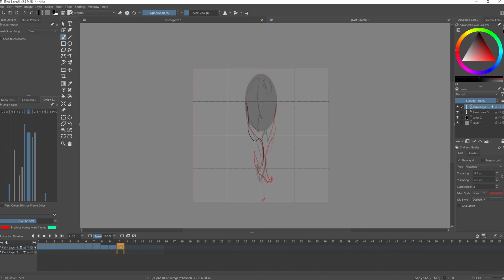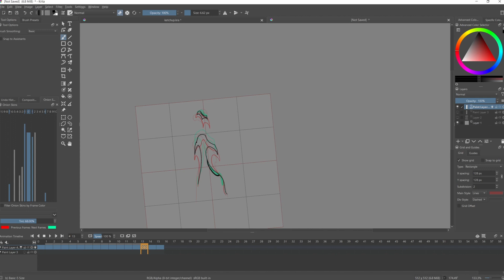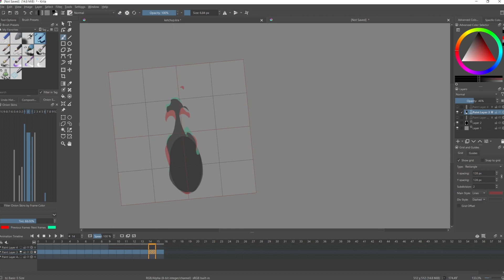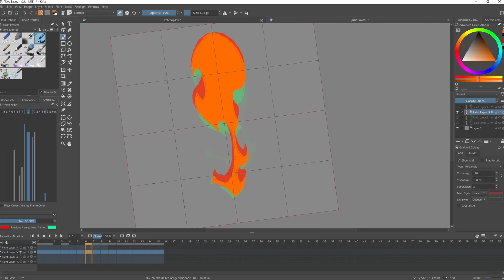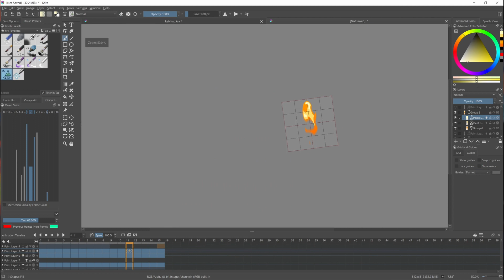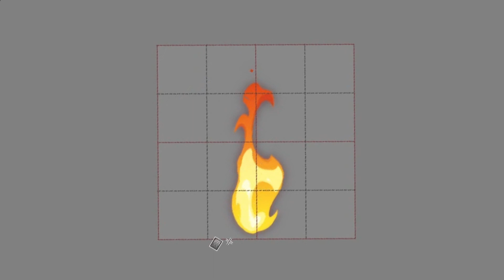3 Tips on Learning the Technical Side on VFX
Consider these three steps when tackling the mountain that is learning and creating sophisticated VFX!

🔥🌊🎇💥💨💫🎆  Learn to make magic.